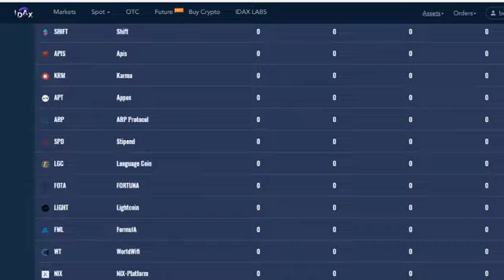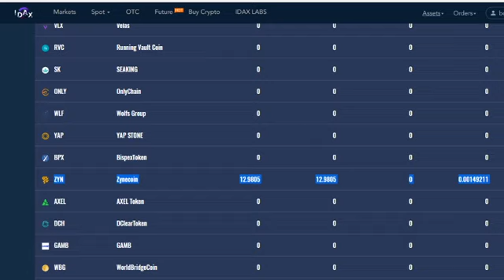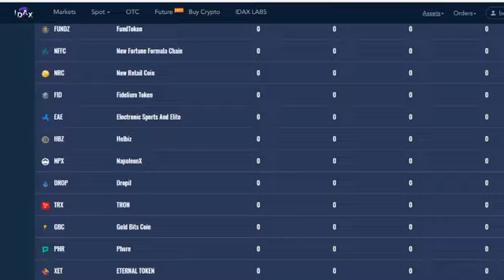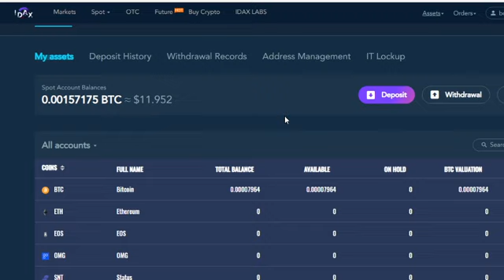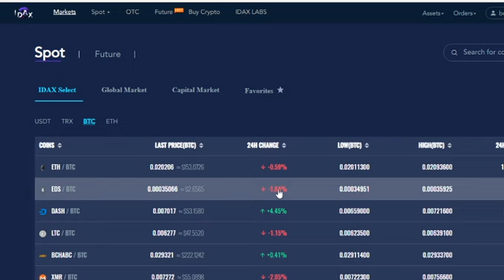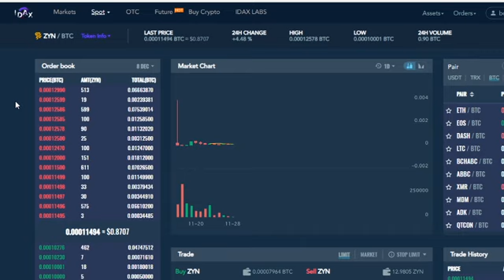[Zynecoin 003] Les affaires Idax, Zynecoin, Latoken and co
Fake news sur fake news